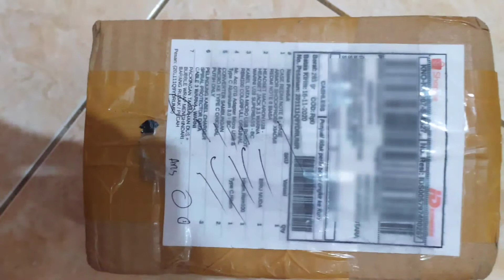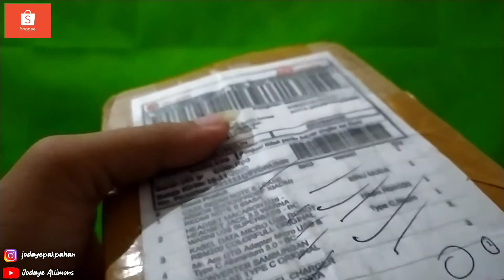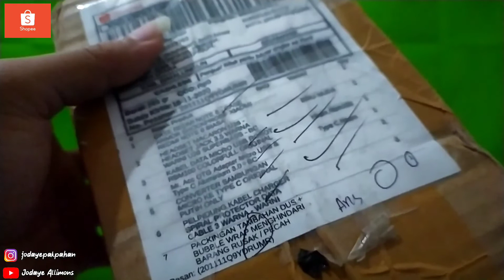UNBOXING BARANG SHOPEE EVENT 11.11 (9 BARANG 39 RB)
Barang-barangnya sebagai berikut:
1. CASE REDMI NOTE 8 - CASE ARMOR SHOCKPROOF XIAOMI REDMI NOTE 8
2. HEADSET MACARON U28 - HEADSET JACK 3.5 WARNA WARNI U28 SUPERBASS - BC
3. KABEL DATA MICRO USB ROBOT RBM100 COLORFULL ORIGINAL
4. Mr. Acc OTG Adapter Micro USB & Type C Aluminium 3.0 - BC
5. CONVERTER SAMBUNGAN MICRO KE TYPE C ORIGINAL PUTIH ONLY
6. PELINDUNG KABEL CHARGER SPIRAL PROTECTOR DATA CABLE 3 WARNA - WARNI
7. PACKINGAN TAMBAHAN DUS + BUBBLE WRAP MENGHINDARI BARANG RUSAK / PECAH

Terimakasih kepada teman-teman yang sudah mampir ke channel ini.
Jika anda suka dengan channel ini silahkan :
LISURE : - LIke